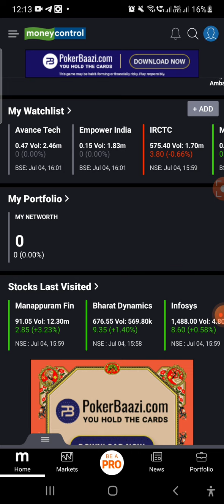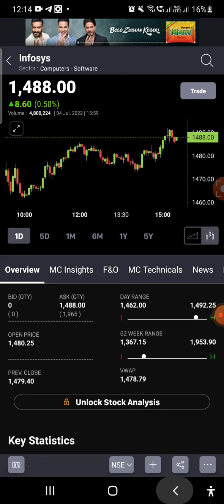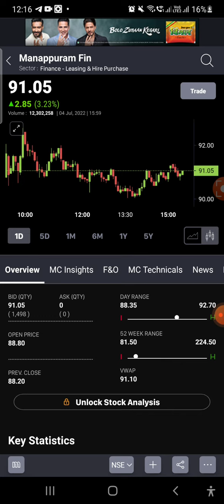infyshare bdl manappuramfinance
see other vedio when ur tgt did not clock